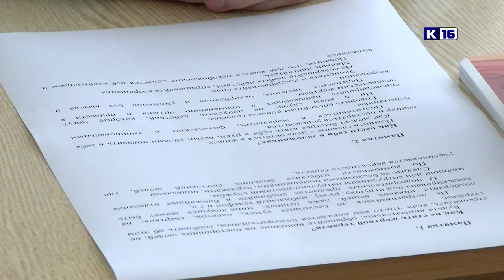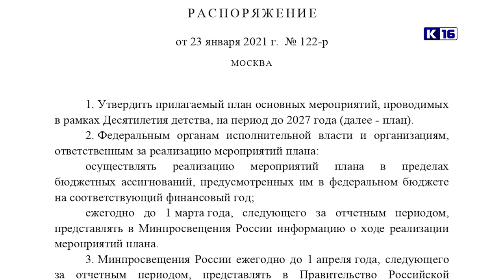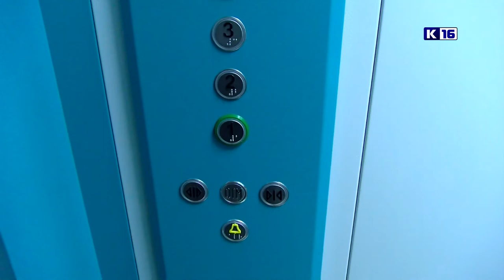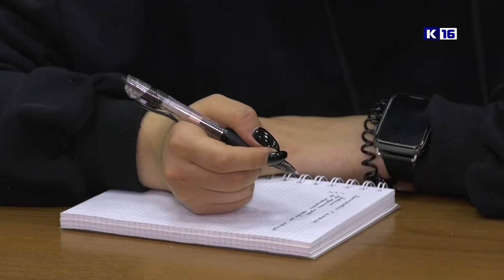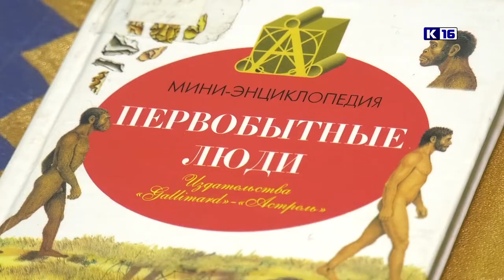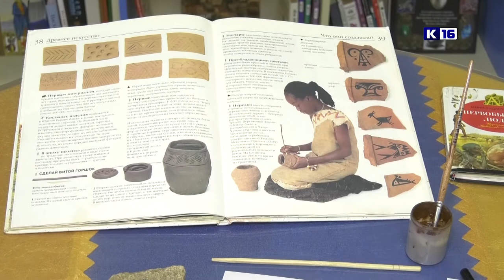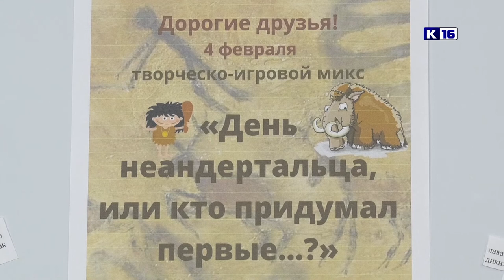Новости Сарова 05.02.2021